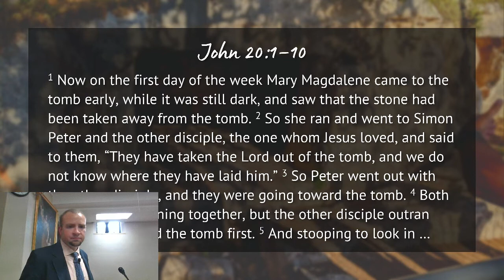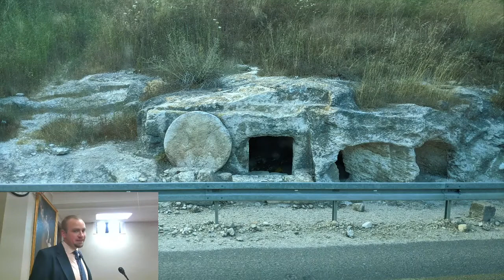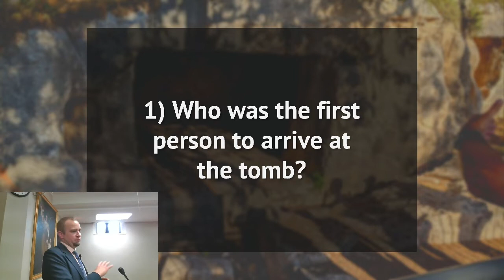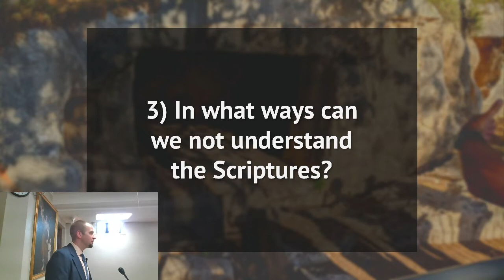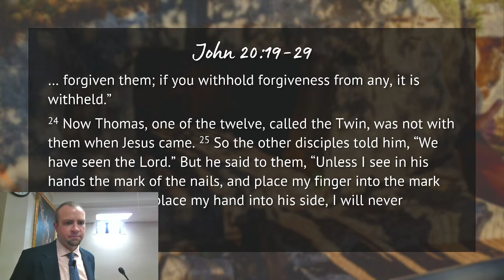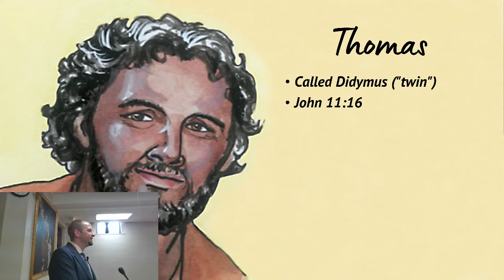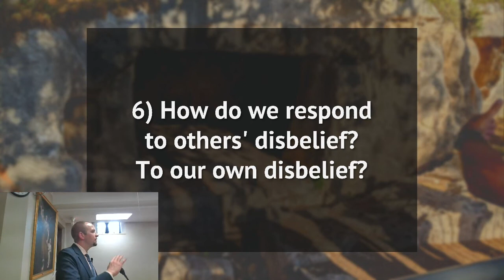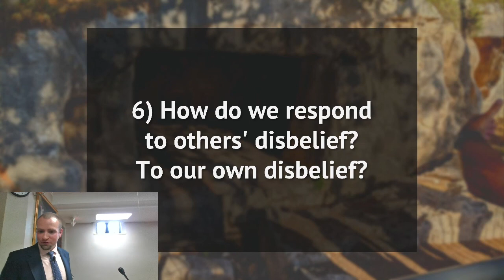September 19, 2021 - Sunday Morning Bible Class from Salem Lutheran Church and School, Affton, M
This is a recording of Salem Lutheran Church and School's Sunday Morning Bible Class held on September 19, 2021.  This is the first part of Session 5 of a study entitled "The Twelve Jesus Chose", a study on the Lord's disciples.